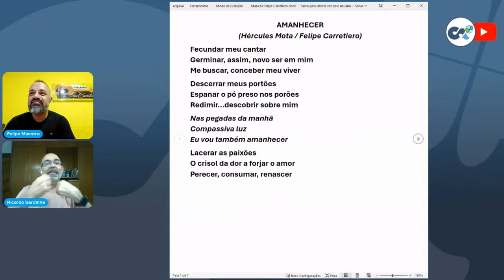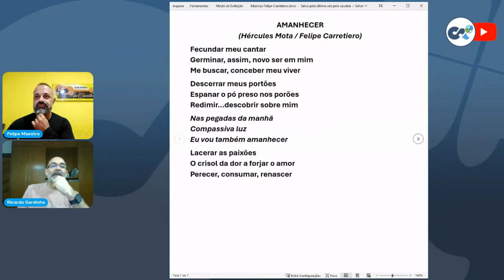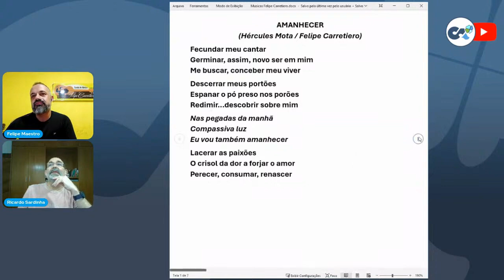Cortes do Canções | Amanhecer - Felipe Carretiero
Análise da canção "Amanhecer", de Felipe Carretiero e Hercules Mota, no programa Canções em Foco realizado em 10/10/2024, produção do Clube de Arte apresentado por Ricardo Sardinha.

Seja membro do canal e ganhe benefício exclusivos.